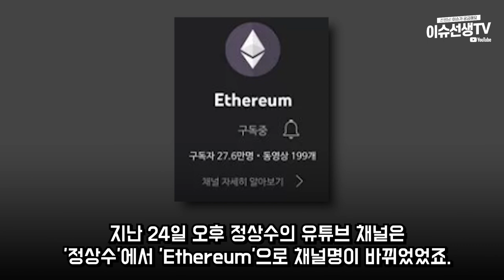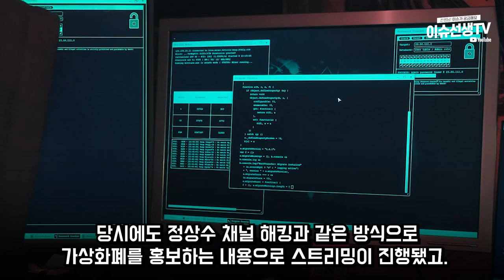래퍼 정상수 유튜브 결국...